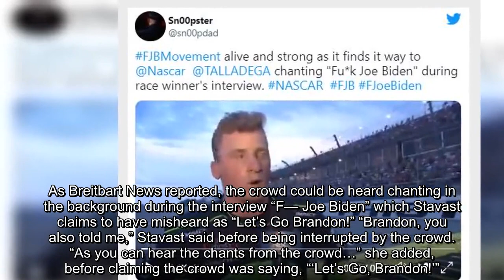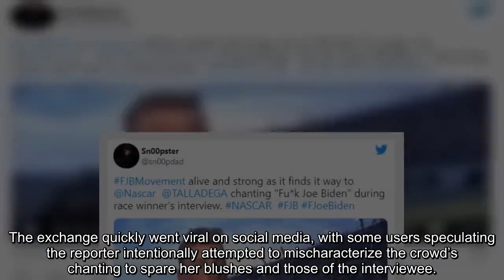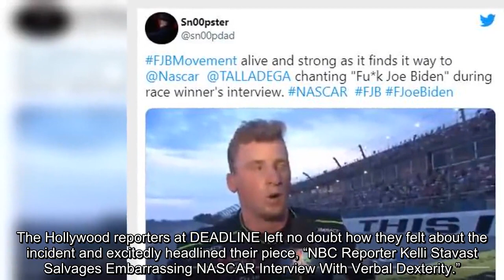‘Let’s Go Brandon!’ Song Soars to #1 on iTunes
The viral ‘Let’s Go Brandon!’ mass take down of President Joe Biden has inspired a unique rap version that on Sunday perched squarely at the top of the iTunes hip-hop chart.